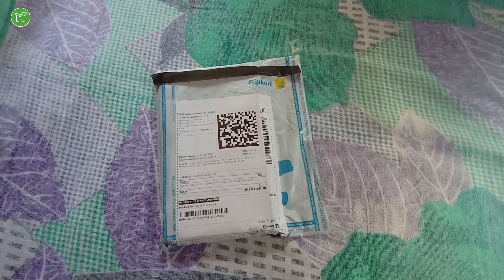realme C2 Best Perfect Back Cover | Flipkart SmartBuy Back Cover For realme C2 FULL Review [HINDI]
realme C2 Best Perfect Back Cover | Flipkart SmartBuy Back Cover For realme C2 FULL Review [HINDI] By UNBOXING RiM

💬your queries💬

realme C2 best perfect back cover in low price
realme C2 Best Perfect Back Cover
realme C2 Best Perfect Back Cover | Flipkart SmartBuy Back Cover For realme C2 FULL Review [HINDI] By UNBOXING R.i.M
realme C2 back cover new
Flipkart SmartBuy Back Cover For realme C2 FULL Review [HINDI] By UNBOXING R.i.M
Flipkart SmartBuy Back Cover For realme C2 FULL Review [HINDI]
Flipkart SmartBuy Back Cover for Realme C2 ("TRIANGLE PATTERN ", Shock Proof, Silicon)
new model realme C2  back cover In Low price
realme C2 best perfect quality back cover
रियल मी c2 बैक कवर बेस्ट परफेक्ट क्वालिटी लो  प्राइस कम दाम में सबसे अच्छा